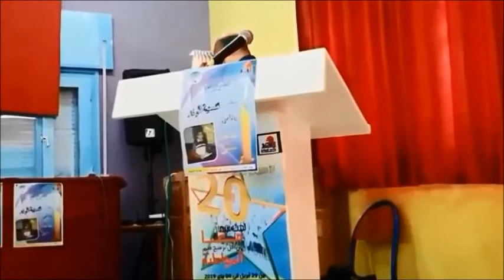ارشيف: اعدادية وادي المخازن بالعرائش تكرم القاص الراحل رشيد شباري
larache info
العرائش أنفو